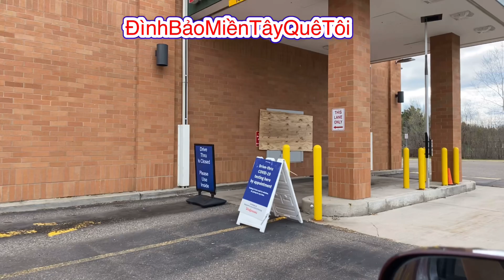USA | Tin Hot !.Booklyn Center Minnesota Curfew 11pm | Giới Ngiêm 11 Giờ Đêm .Số 401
USA | Tin Hot !.Booklyn Center Minnesota Curfew 11pm | Giới Ngiêm 11giờ đêm .Số 401
* chia sẻ về cuộc sống bên Mỹ và những nơi cảnh đẹp mà Mike đã đi qua. Mong cả nhà yêu thương, ủng hộ để Mike có thêm động lực quay và chia sẻ thêm nhiều video với nhiều cảnh đẹp khác đến với cả nhà.
Chúc cả nhà luôn vui khỏe, hạnh phúc và nhiều bình an.